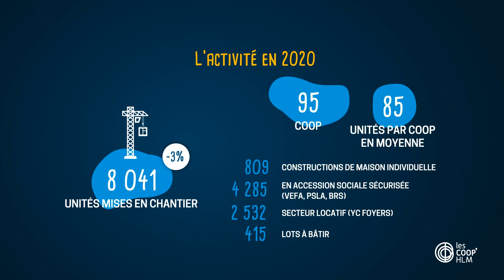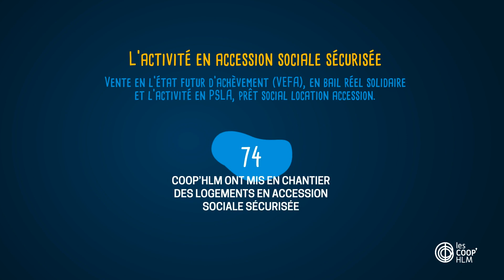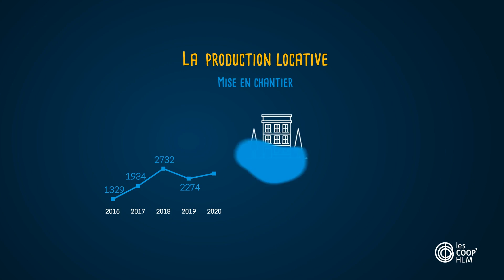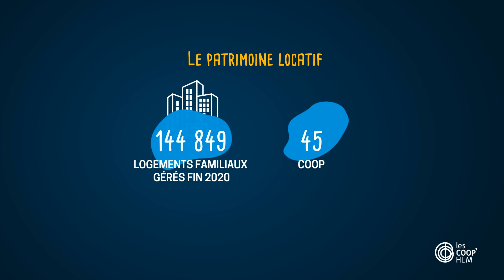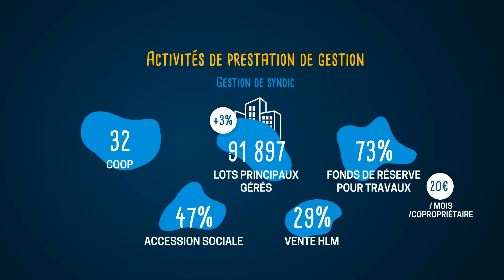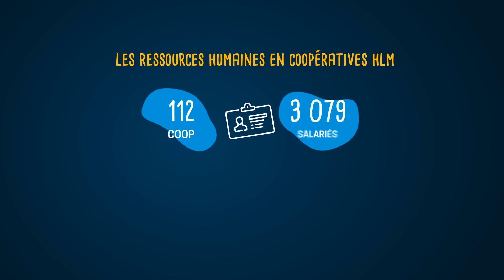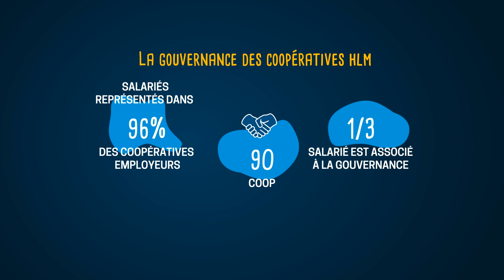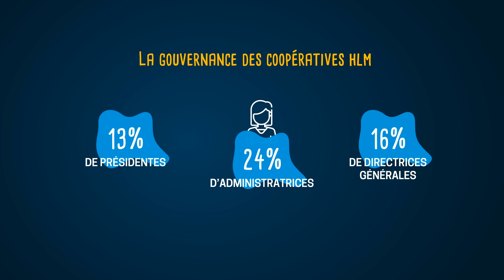Cooper'actives 2020 ! - Rapport d'activité, Ressources Humaines et Gouvernance 2020